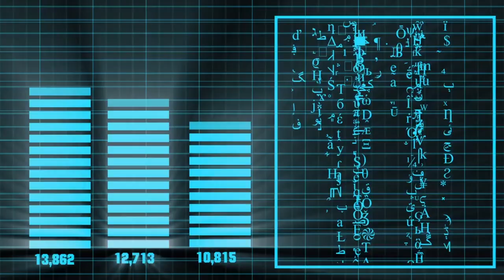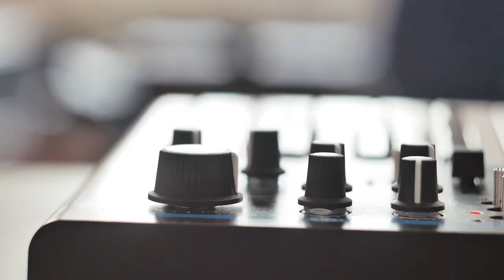Stage Dream Herrmann Video Factory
"сОБЕКТИВно."